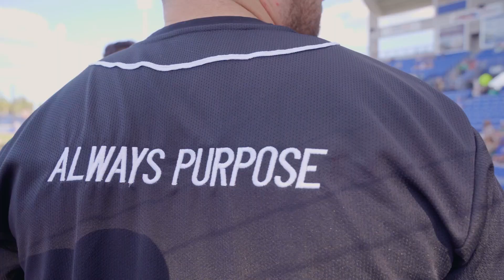Driver or Passenger? | Lifestream with Dr. Alex Planes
Dr. Planes and Jeremy discuss identifying drivers and passengers in your company. Either you are a driver or passenger. Watch to learn which one you are.